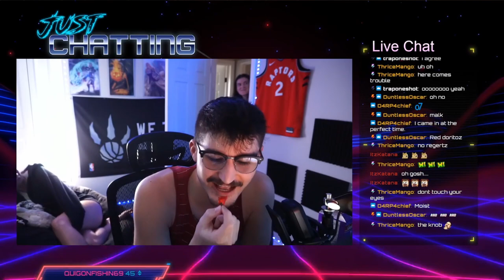Goodbye Twitch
Its not the end. It's only the beginning.